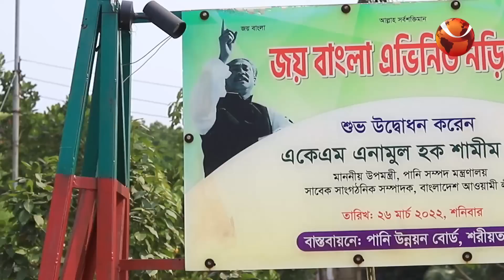একসময় ছিলো ভাঙন কবলে আর এখন 'মিনি কক্সবাজার' | Mini Cox's Bazar | Channel 24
একসময় ছিলো ভাঙন কবলে আর এখন 'মিনি কক্সবাজার'

»» Office Address:
Bangladesh.